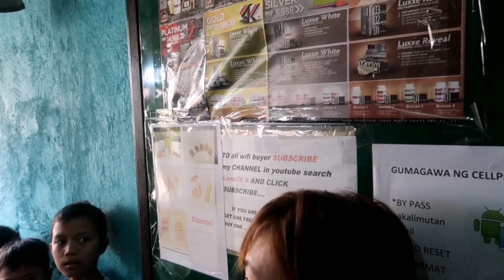DOTA AND LOL T SHIRT PARA SA REVLEE PLAYERS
so ayan na nga  natuwa sila sa tshirt ..mga solid players ng comshop ko maraming slamat sa boung taon na pag lalaro sa shop ko...